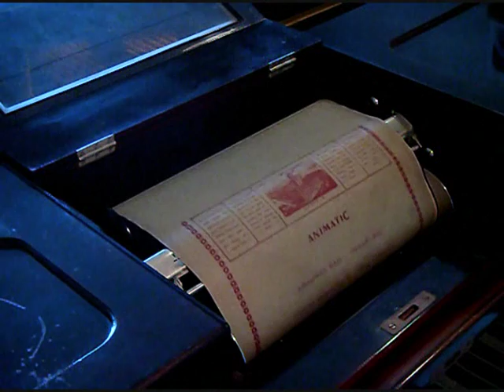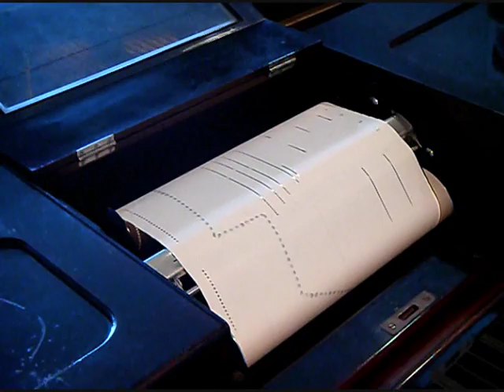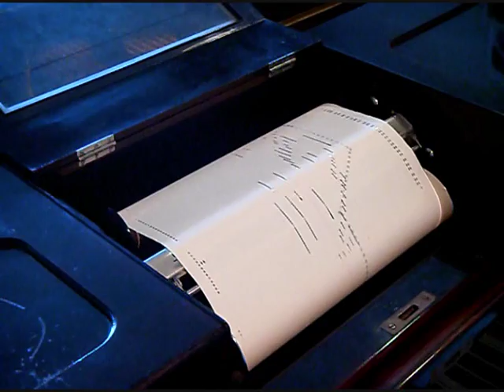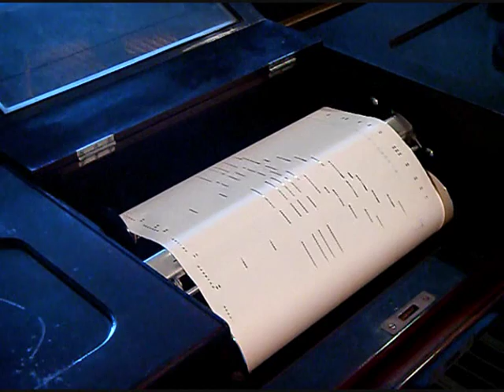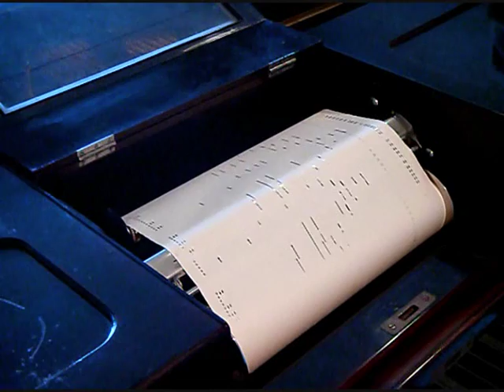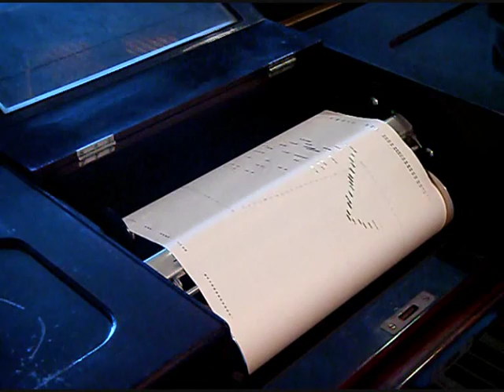Gabriel Fauré plays ~ Troisieme Valse Caprice Op.59 ~ Roll recording C. 1912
It is enough to know that most interpretations of this work do not begin to approach that by the Composer, as heard here in its Premier recording.